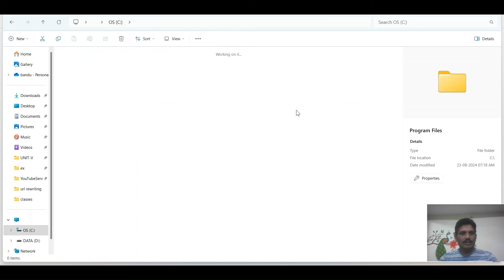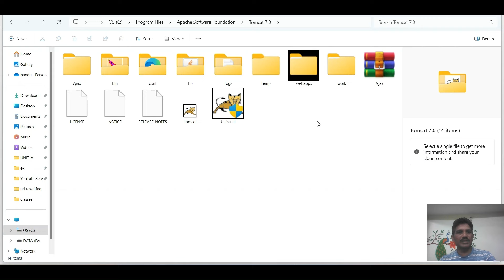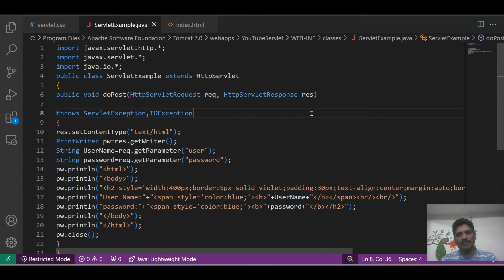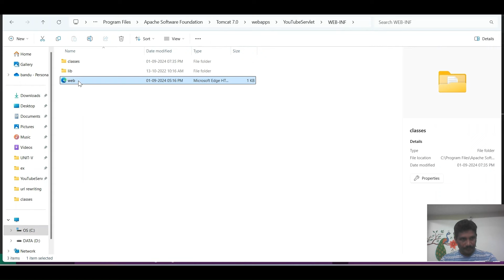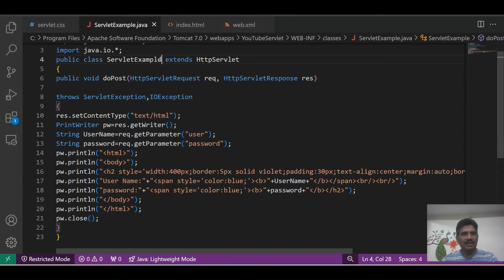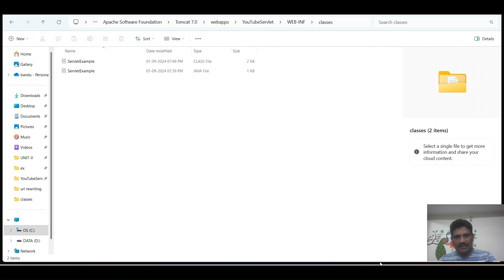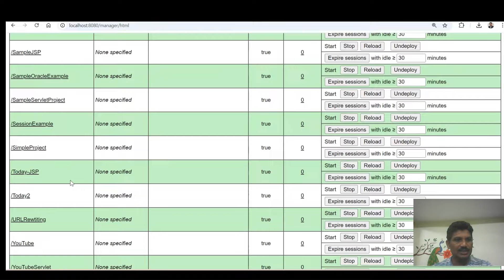Running Servlet Program in Tomcat Server | Simple Servlet in Java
Running a Servlet program in a Tomcat Server lecture is easy step-by-step guide is perfect for beginners who want to learn how to deploy and execute Servlets in a Java environment.

In this video, you will learn:
- What a Servlet is and its role in Java web applications.
- How to download and set up Apache Tomcat on your machine.
- The process of creating a simple Servlet application.
- Step-by-step instructions on how to deploy your Servlet in Tomcat.
- Tips for troubleshooting common issues you might encounter.